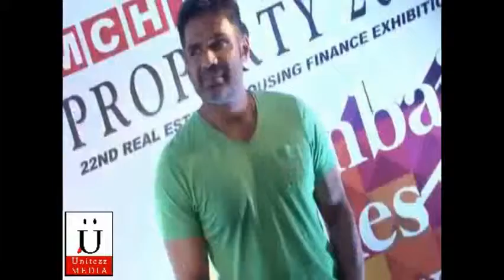Sunil Shetty at The Exhibition Inauguration of MCHI Credai Property Expo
Bollywood Actor Sunil Shetty at The Exhibition Inauguration of MCHI Credai Property Expo.

Also,